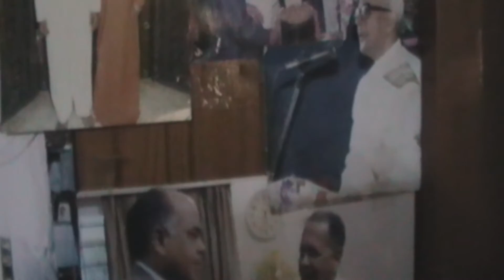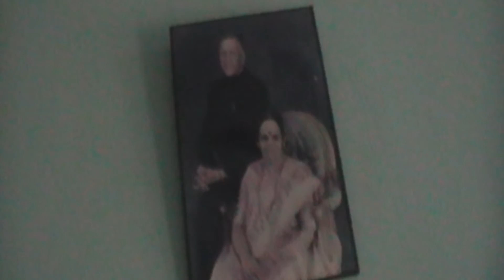K SANKARAN NAYAR